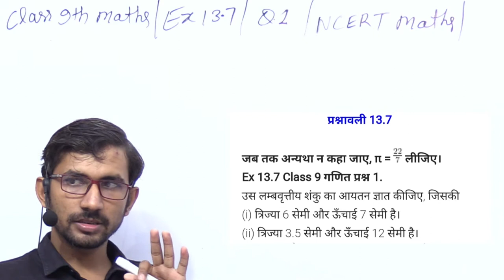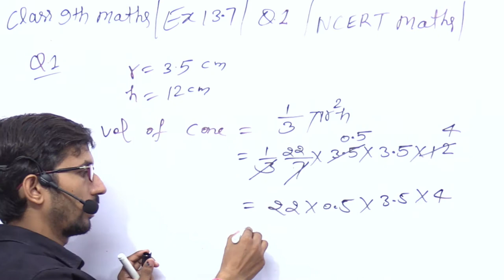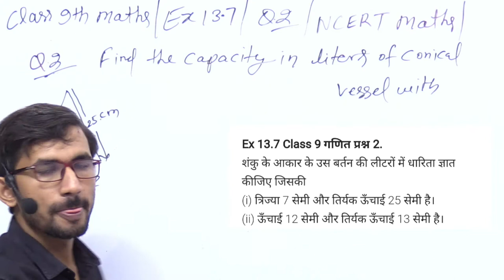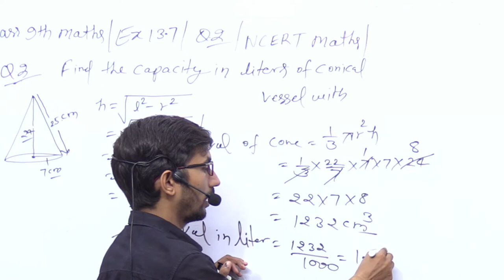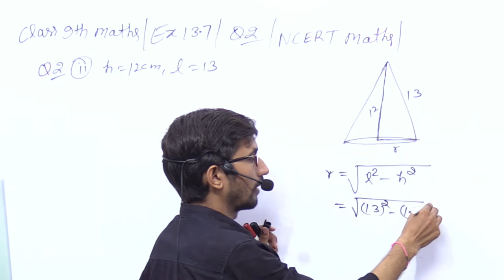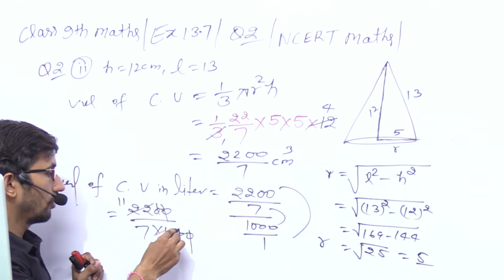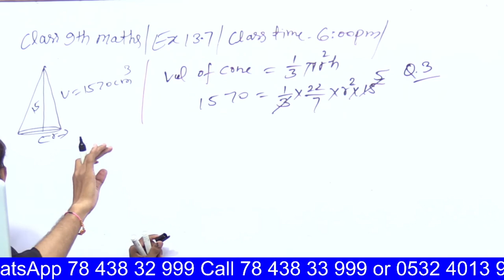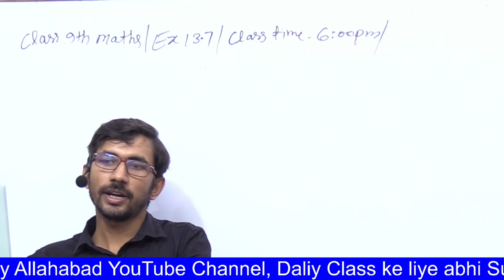Exercise 13.7 Class 9th NCERT Maths Solution in hindi | Ex 13.7 q1,2,3 Class 9